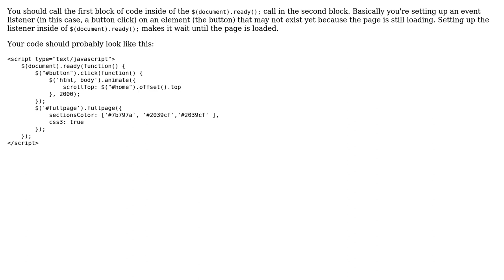Jquery issue when two functions are used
With thanks & praise to God, and with thanks to the many people who have made this project possible! | Content (except music & images) licensed under CC BY-SA | Music | Images & others | With thanks to user Emmanuel Hrist user Edward Coyle Jr. and the Stack Exchange Network Trademarks are property of their respective owners. You are responsible for your own actions.